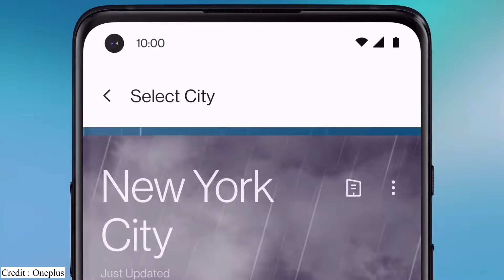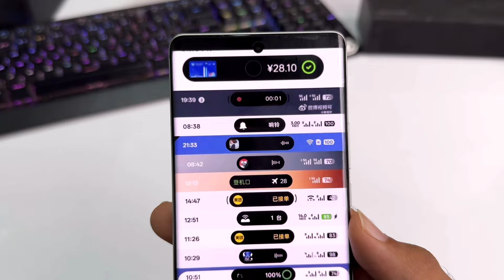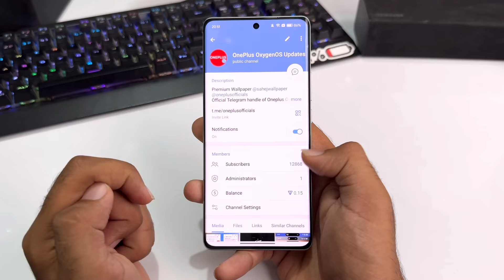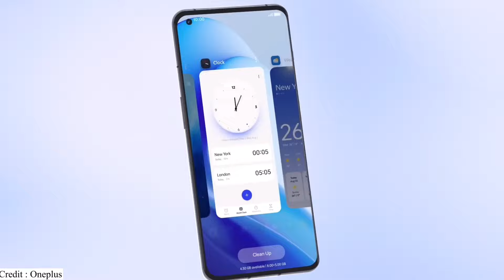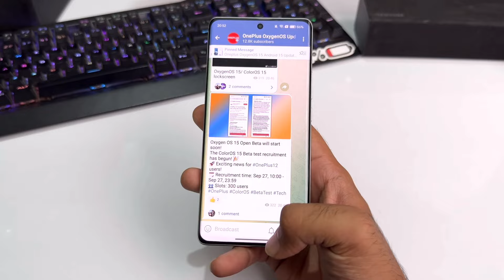Oneplus OxygenOS 15 Android 15 : Official Update (New Features) 🔥